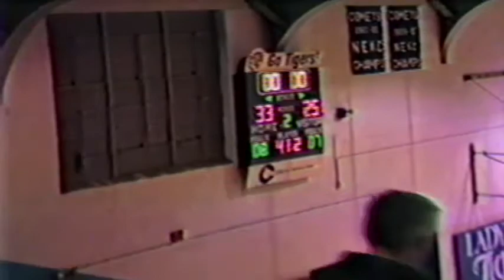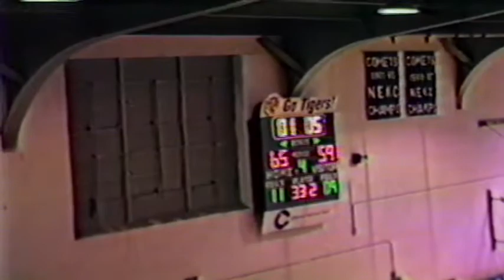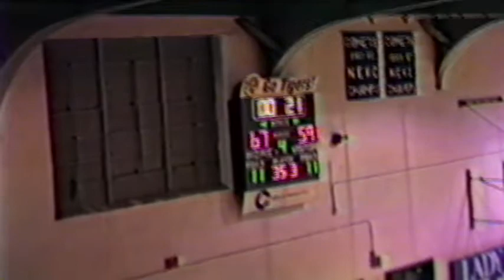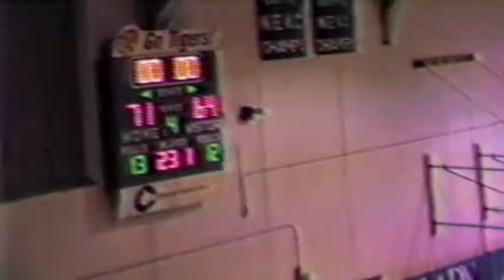Paintsville vs. Elliott County (1988-89 Basketball Parent Night)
Jerry Pelphrey Senior Season